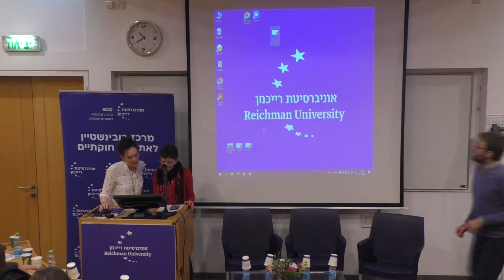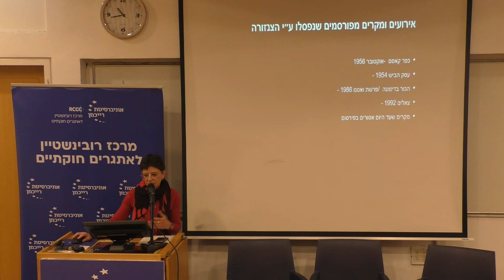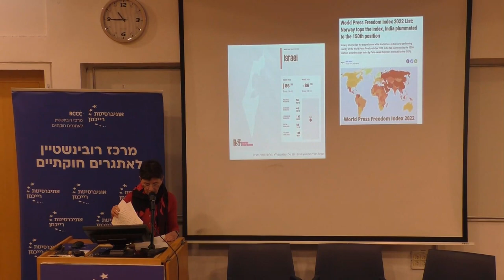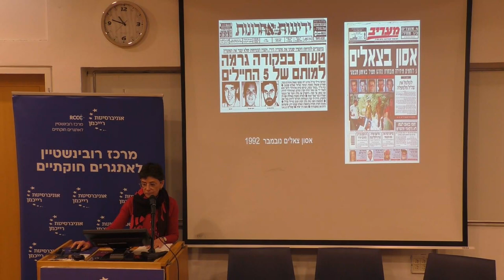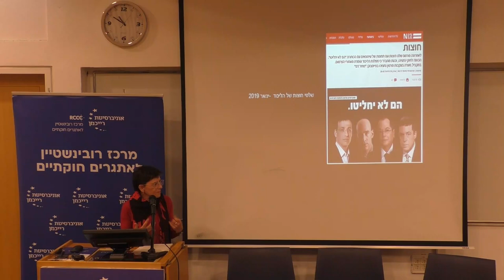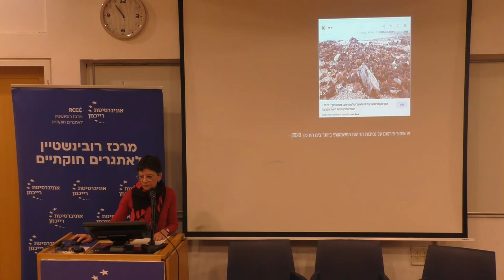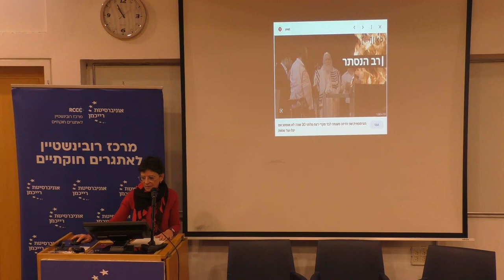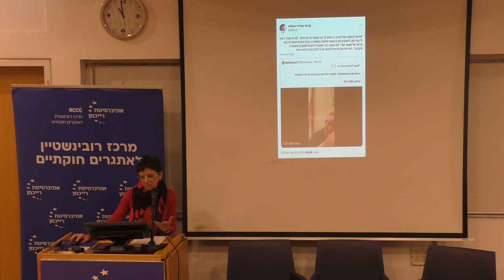ענת סרגוסטי I כנס 70 שנה לבג"ץ קול העם: עבר, הווה, עתיד?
ענת סרגוסטי I עיתונאית, אחראית חופש העיתונות בארגון העיתונאים והעיתונאיות
עבודת העיתונאית בצלו של קול העם
מושב ראשון: העבר וההווה של קול העם
כנס 70 שנה לבג"ץ קול העם: עבר, הווה, עתיד?
מרכז רובינשטיין לאתגרים חוקתיים
אוניברסיטת רייכמן